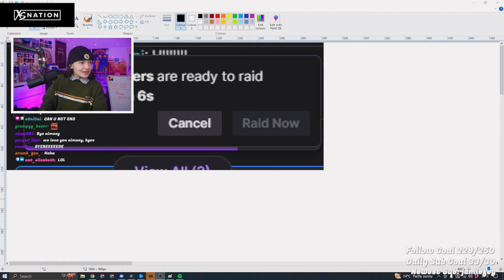ROASTING Your WEIRD Food Combos!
Original Title: ROASTING YOUR FOOD OPINIONS!

I am NOT Aimsey! I am a community member who got their permission to run this channel